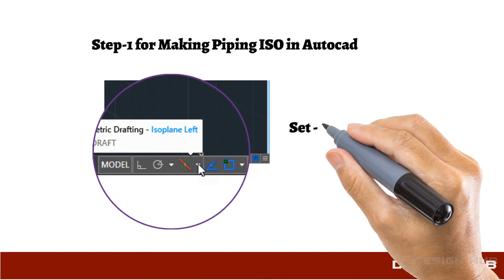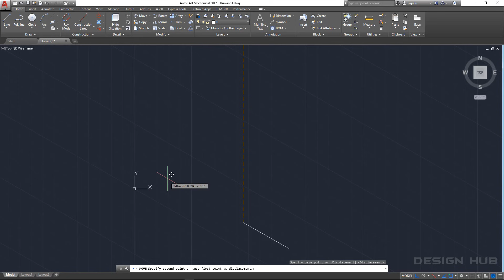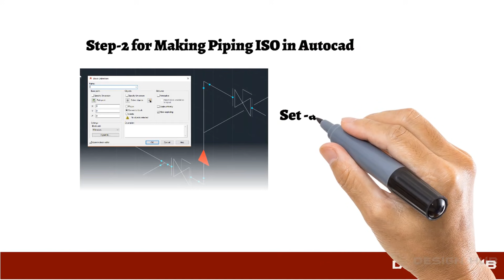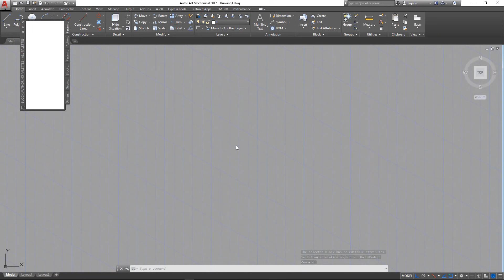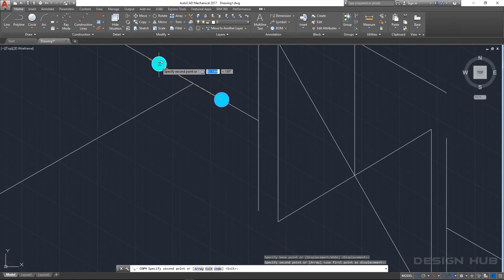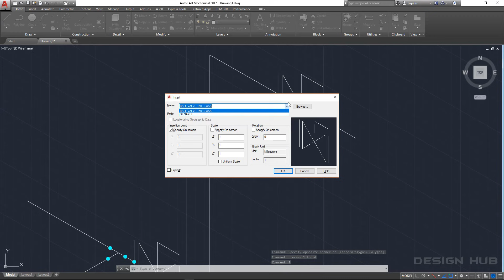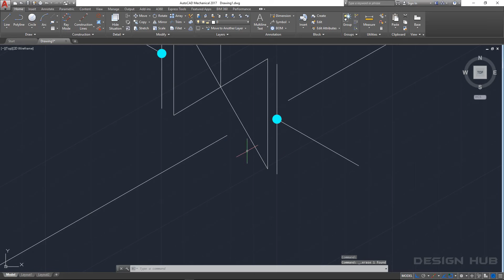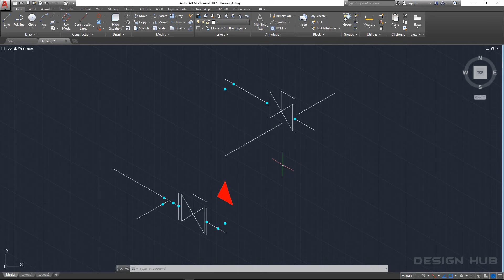How to draw piping isometrics in Autocad (Autocad tutorial)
Design hub
this video will show you haw to make AutoCAD piping isometrics step wise. so you will able to make piping iso in easy way.

Download part through below link

This video will show u cad tutorial using Solidwork , autocad , catia, autocad,